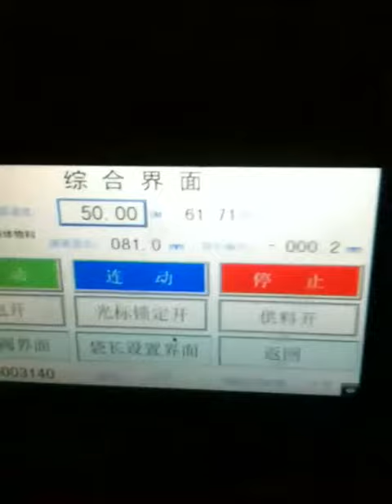HT 319C 2 Lanes with Cuting for Oil